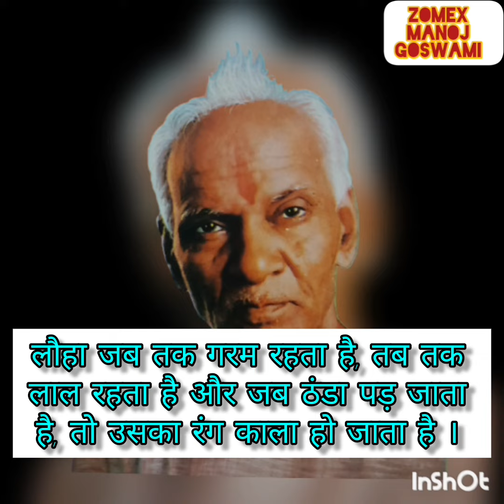135 लौहा जब तक गरम रहता है, तब तक लाल रहता है और जब ठंडा पड़ जाता है, तो उसका रंग काला हो जाता है ।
लौहा जब तक गरम रहता है, तब तक
लाल रहता है और जब ठंडा पड़ जाता
है, तो उसका रंग काला हो जाता है ।